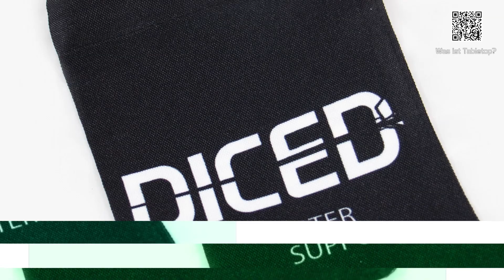Tutorial how to paint Robb Stark #2 | A song of ice and fire | Gesichter malen | DICED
In diesem Video zeige ich Euch wie ich das Gesicht von Robb Stark aus dem A Song of ice and fire ( Game of Thrones ) Miniatures Game bemalt habe.

Gute Links von und für DICED:
► Offizielles DICED Merchandise bei Fantasywelt:

Die Themen des Videos im Detail:

Atelier:
In diesem Video bemale ich das Gesicht von Robb Stak, den man nicht umsonst „den jungen Wolf“ nennt. Denn wenn ich mir das Gesicht so anschaue ist der wirklich sehr sehr jung und hat relativ weiche Züge. Also kein Vergleich zur Serie. Eine Warnung vorweg: Ich habe eine neue Kamera und. die macht echt tolle Bilder...nur leider ...nun, sind die Details sehr genau. Als ich mir das aufgenommene Material anegschaut habe, hab ich nen Schrekcen bekommen wie mistig das Gesicht ausschaut. Ganz ganz schrecklich. Aber glaubt mir, Wenn man kein Makroobjektiv und einen HD Fernseher nutzt, dann sieht man von all dem Gemurkse nichts...Wirklich jetzt. Wenn Ihr mir nicht glaubt, kommt zur nächsten Tactica und schaut euch die Mini bei mir in der Vitrine in echt an.
Egal...wir wollen heute ein relativ lebendiges  Gesicht malen, das in Echt total toll aussieht